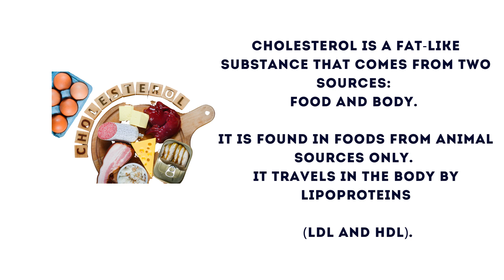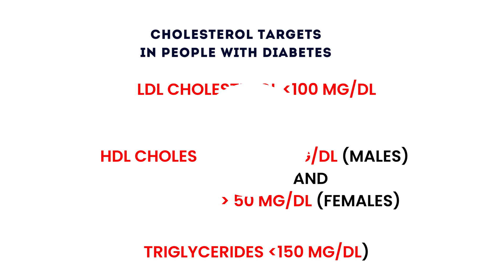Cracking the Code:'C' Stands for Cholesterol | Diabetes Education Series Episode 3 | Chhavi Kohli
Hello Everyone,
I am  Chhavi Kohli, your Certified Diabetes Educator, and welcome back to my Diabetes Education Series. Today, we are moving  on to the next alphabet "C". I am discussing about something that affects not only people with diabetes but everyone concerned about their health: Cholesterol.

 In this video I have discussed the mysteries of cholesterol and why it's vital for anyone living with diabetes to keep an eye on it. High cholesterol levels can increase your risk of heart disease, which is already a concern when managing diabetes. Highlighted the types of cholesterol, what your numbers mean, and practical steps you can take to manage and improve your cholesterol levels through diet, exercise, and medication if necessary.

Whether you are new to diabetes or a seasoned pro, understanding cholesterol is essential for a healthier future.

Stay tuned for the full video on YouTube and in case you have any questions, do write to me in the comment box below or you can find me on Linkedin and share your concerns.

I shall try to respond at the earliest.